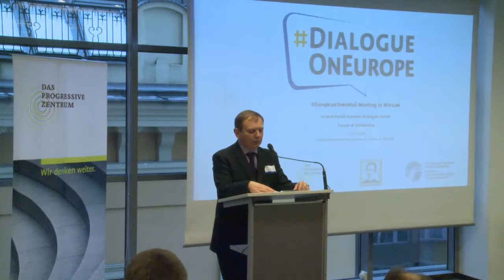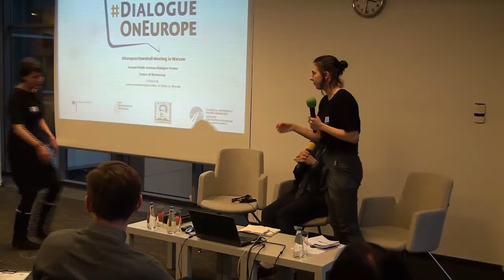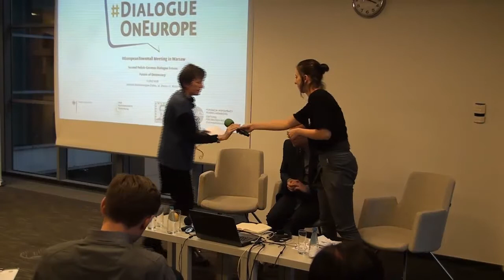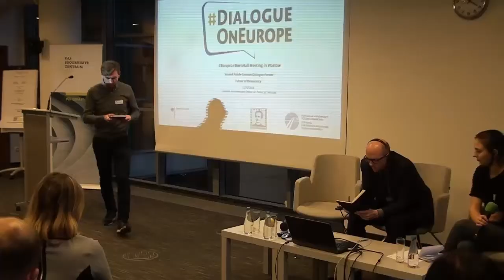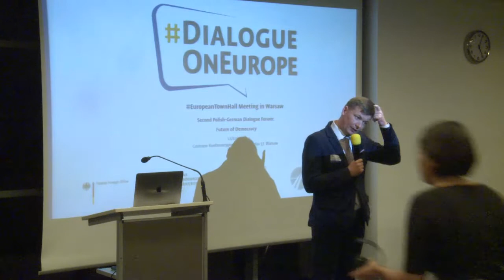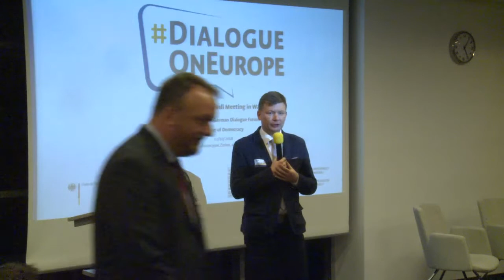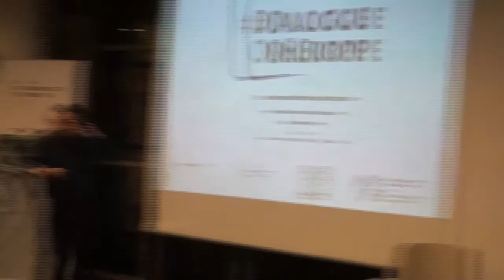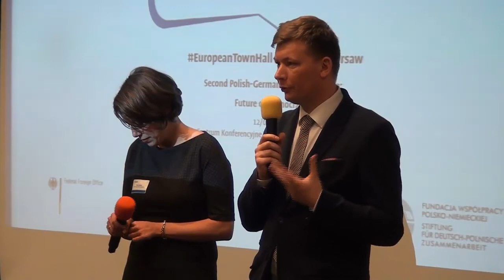PRZYSZŁOŚĆ DEMOKRACJI (Paul Mason, Kaja Puto, Manuel Sarrazin), Warszawa 12.02.2018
EuropeanTownHall Meeting w Warszawie (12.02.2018).
Drugie Polsko-Niemieckie Forum Dialogu: Przyszłość Demokracji
Tematyką wydarzenia jest kondycja naszych demokracji: sposób na populizm oraz demokratyczne innowacje.
PANELISTKI / PANELIŚCI:
PAUL MASON
Brytyjski dziennikarz, publicysta i komentator;
autor książek: "Skąd ten bunt?" (wydanie polskie: 2013 r.) oraz światowego bestsellera "Postcapitalism. A Guide to our Future".

KAJA PUTO
Kulturoznawczyni i filozofka, reportażystka i felietonistka publikująca m.in. w "Krytyce Politycznej".

MANUEL SARRAZIN
Polityk niemieckich Zielonych, deputowany do Bundestagu,
wiceprzewodniczący Polsko - Niemieckiej Grupy Parlamentarnej.

ORGANIZATORZY:
- Das Progressive Zentrum
- Ośrodek Myśli Społecznej im. F. Lassalle'a